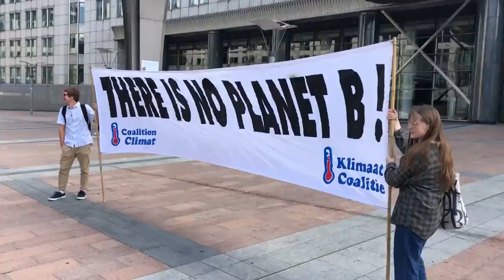Klimaat protest 06/10/2018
Klimaatprotest aan Europees Parlement